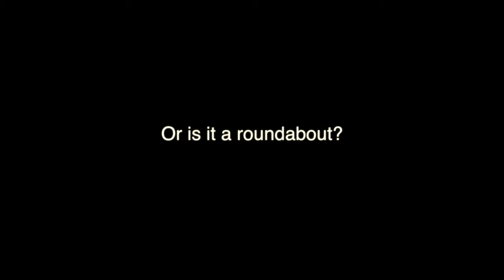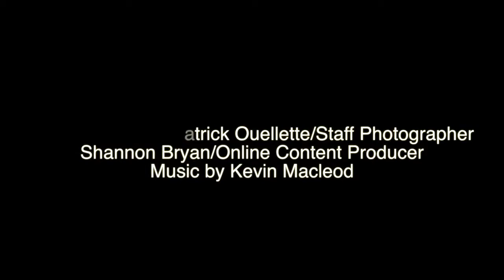Rotary or Roundabout?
Rotaries and roundabouts both move traffic in a circle around an intersection, but they're not just different names for the same thing. In fact, in terms of purpose, they're opposites.